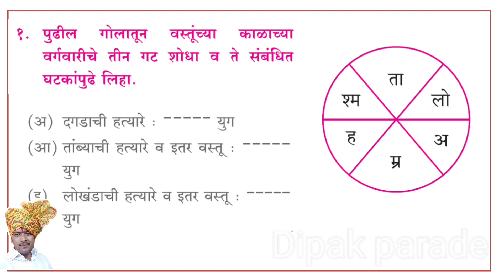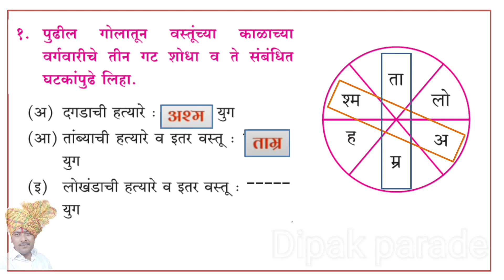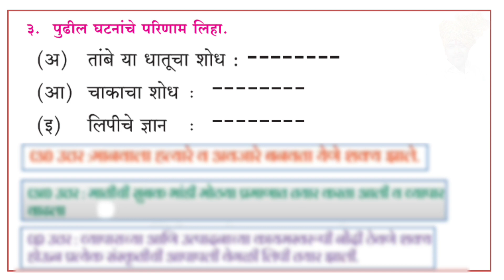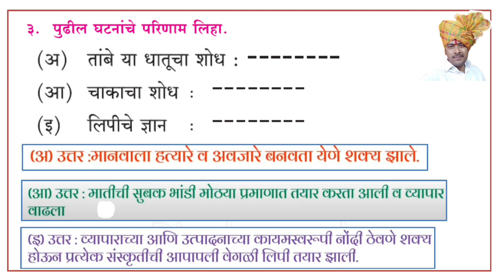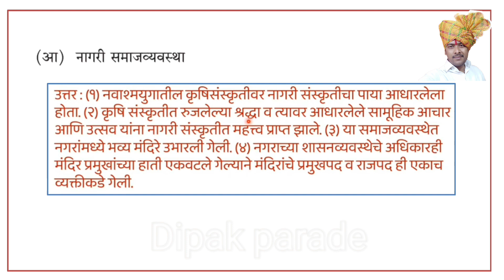स्थिर जीवन आणि नागरी संस्कृती स्वाध्याय पाचवी sthir jivan Ani nagri sanskruti swadhyay pachavi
स्थिर जीवन आणि नागरी संस्कृती स्वाध्याय पाचवी परिसर sthir jivan Ani nagri sanskruti swadhyay pachavi parisar